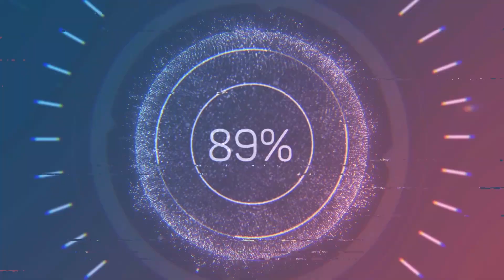Wens gaat in vervulling en Laatste skidag vlog #60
Hartelijk welkom op mijn YouTube vlog kanaal: Marc

Elke dag om 17:00 uur kunt u van mij een vlog verwachten.

Regelmatig op zondagen kunt u om 18:00 uur video verwachten kan van alles zijn van Treinspotter/ Random video.
Zulke video's geef ik vrij vroeg een aan in een video aan op YouTube om te meedelen dat er een nieuwe video aankomt.

Graag zie ik u op dit kanaal!